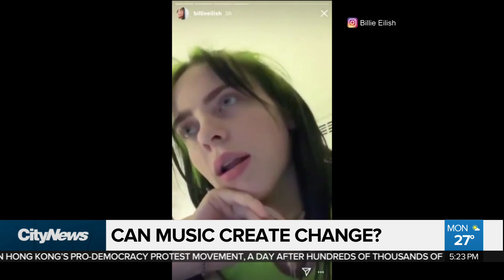Blood, Sweat & Tears singer joins fight against gun violence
Canadian musician David Clayton-Thomas is no stranger to writing politically motivated songs. The Blood, Sweat & Tears vocalist is now lending his voice to the fight against gun violence. Lindsay Dunn reports.